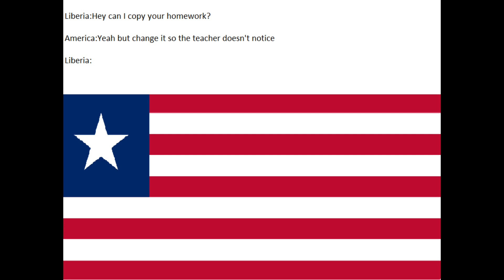World Countries Slander Part 4